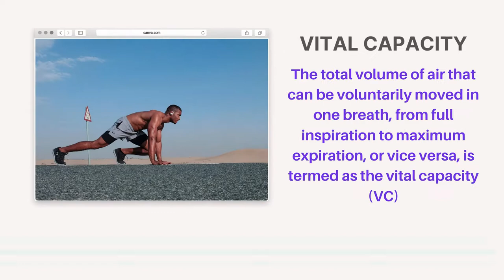Physiology and Sports